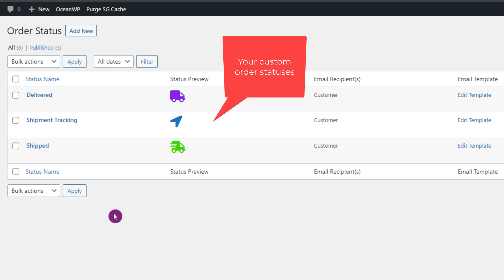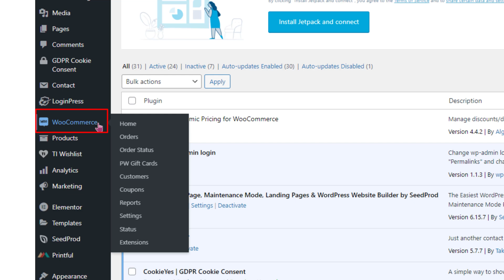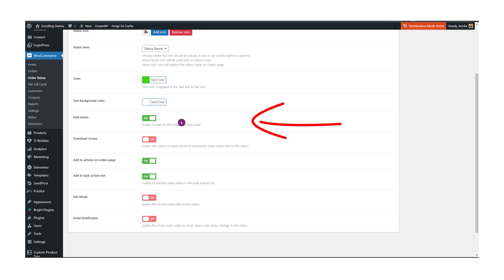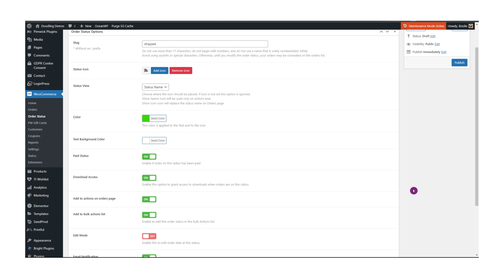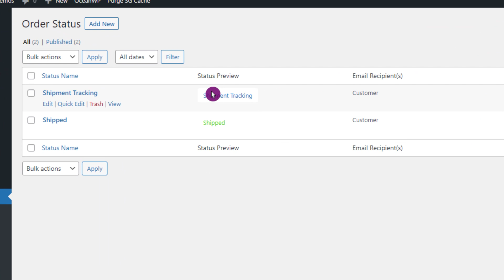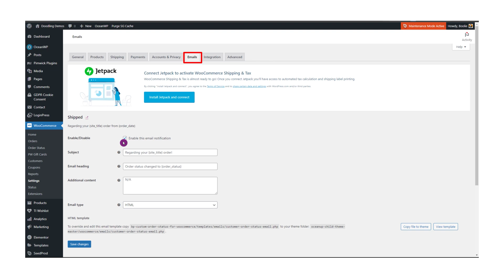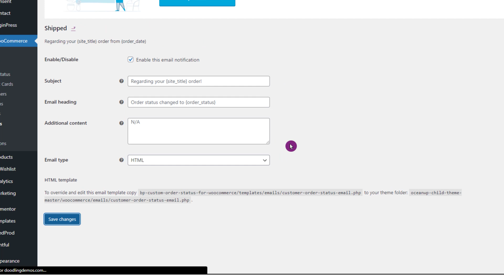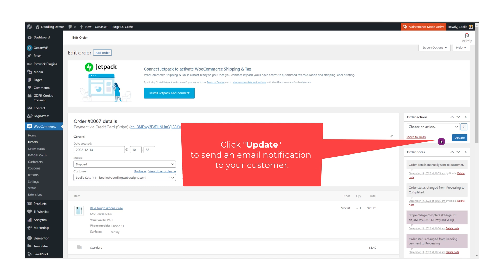How to Add Custom Order Status to WooCommerce and Notify Customers in Ecommerce WordPress Website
In this tutorial, I’ll show you how to add custom order status to WooCommerce and notify customers on ecommerce WordPress website using a FREE plugin. Sometimes, you may need more custom order statuses to fit your workflow efficiently so you can add more information to your order status and notify your customers, i.e., New Order, Shipped, Shipment Tracking, Delivered, You Name It, etc. If you’re looking for something like that, this WooCommerce tutorial is for you.

Feel free to skip around, pause, speed up, or slow down the video if you need to so you can follow along at your own pace. You can also check out the timestamps or video chapters section below for more details.

🏪  MORE WORDPRESS TUTORIALS TO GET STARTED  🏪

☑️ How to Easily Add Gift Card to Your WooCommerce Store in Minutes to Boosting Your Online Sales

❓ QUESTION ❓
○ Have a question about WordPress Web designs, online stores, or anything else? Post in the comment section below this video!